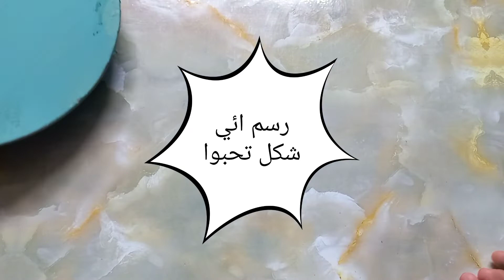طريقة عمل لوح للطعام